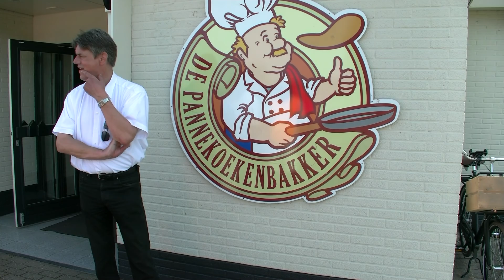Ingebruikname oplaadzuil en fluisterboot / Bernisse 2015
Wethouder Martijn Hamerslag en Robert Broos van de Pannenkoekenbakker namen woensdag  1 juli om 10.30 uur een oplaadzuil voor e-fietsen, scooters en scootmobielen en een fluisterboot in gebruik. De fluisterboot  kan per dagdeel worden gehuurd. De boot ligt en de laadpaal staat bij restaurant de Pannenkoekenbakker, Stompaardsedijk 2, Zuidland/Simonshaven. Met deze  voorzieningen wordt het Bernissegebied aantrekkelijker voor zowel de inwoners van Nissewaard en recreanten van elders.